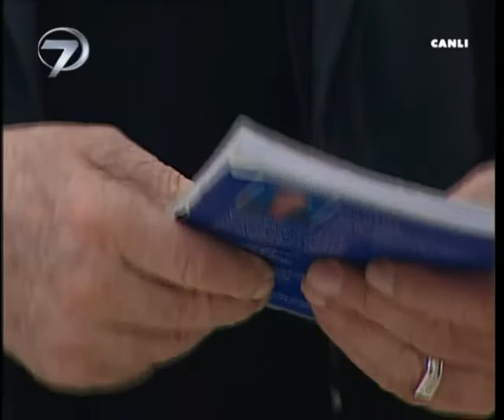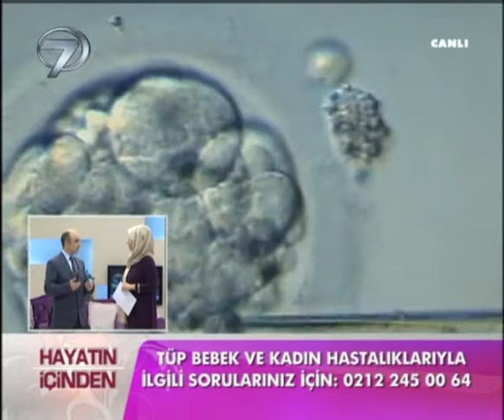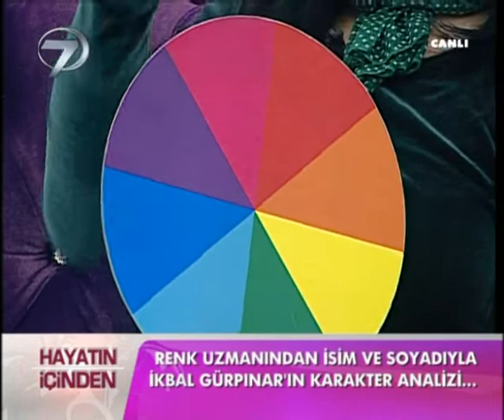16 Şubat 2012 Kanal7 ikbal ile hayatın içinden Mustafa Yıldızdoğan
16 Şubat 2012 Kanal7 ikbal ile hayatın içinden Mustafa Yıldızdoğan